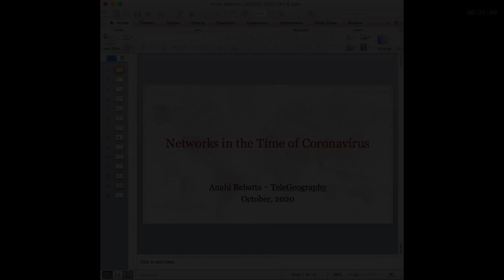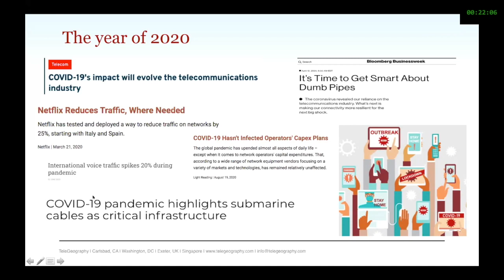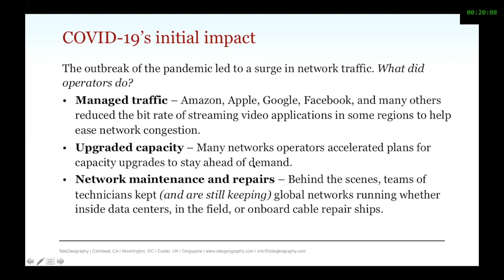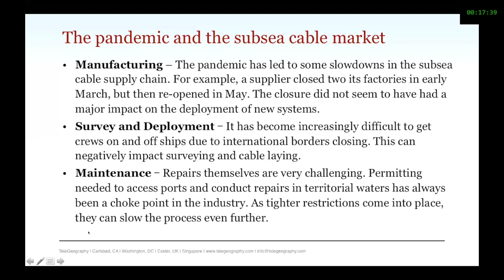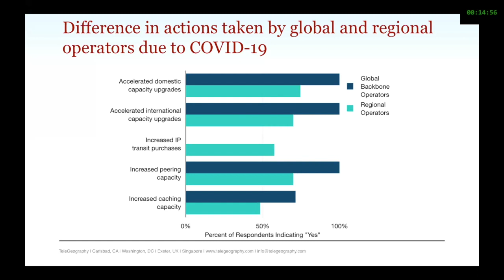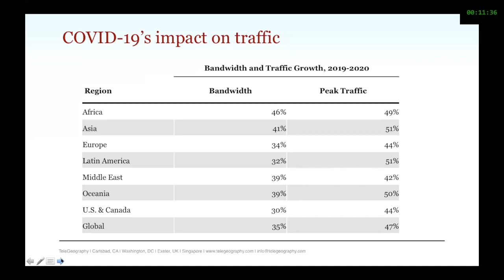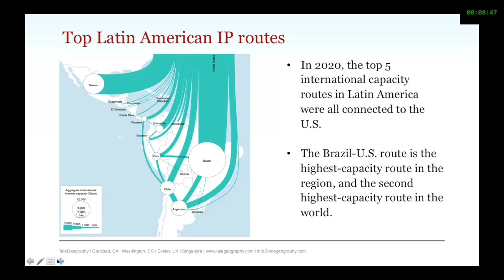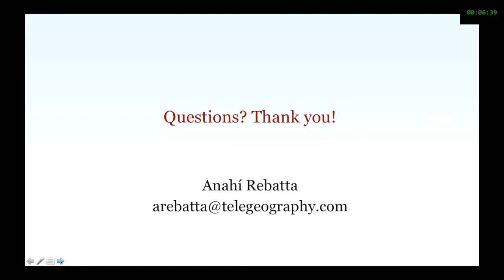As redes em tempos da COVID 19